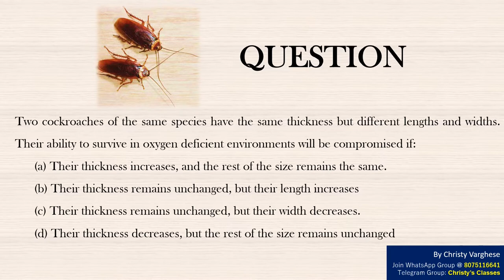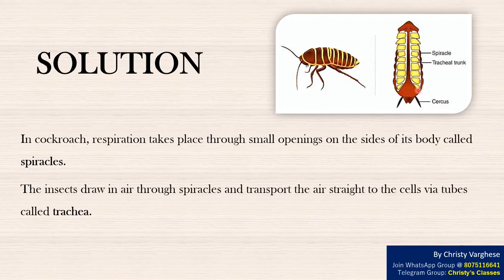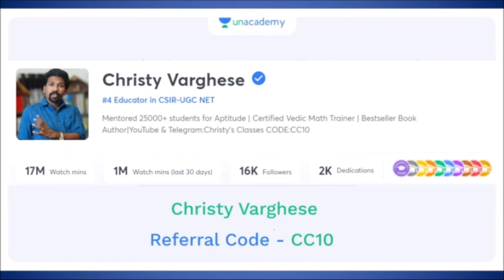A question on Respiration in cockroaches | CSIR-NET DEC 2016 | General Aptitude | July Mary Mathew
This is a  Part-A question of DECEMBER 2016 (LIFE SCIENCES, PHYSICAL SCIENCES ) CSIR NET

Question : Two cockroaches of the same species have the same thickness but different lengths and widths. Their ability to survive in oxygen deficient environments will be compromised if:
(a) Their thickness increases, and the rest of the size remains the same.
(b) Their thickness remains unchanged, but their length increases
(d) Their thickness decreases, but the rest of the size remains unchanged

Question - 0:00
Solution - 0:41
Answer- 1:33
Class details- 1:39

Discussed by - July Mary Mathew

Invite Code - CC10

OTHER BOOKS

Invite Code - CC10

OTHER BOOKS